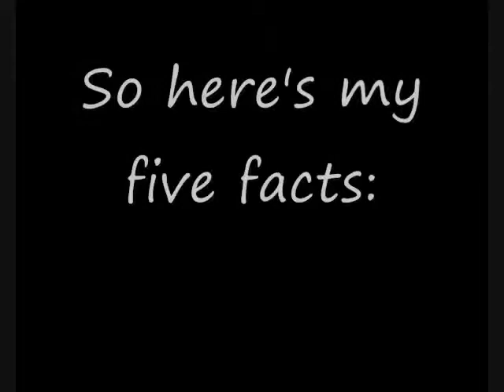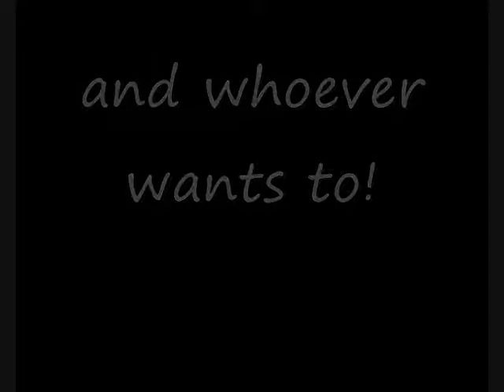Tagged!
I was tagged for the first time, and here's my video. Fairly simple but that's alright with me.

Songs Used

Take Me Away by Globus
Hot Mess by Cobra Starship (whose more Punk than Dance but who cares?)
Master Explorer by Tenacious D
Live Free or Let Me Die by Skillet